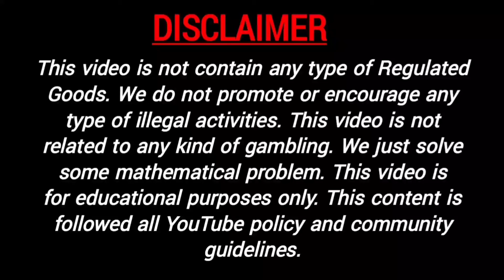11 February 2022 madhuri matka fix otc , madhuri satta matka, matka satta, matka guessing